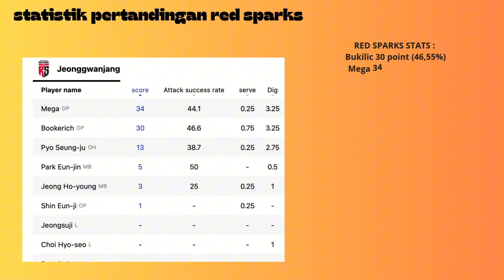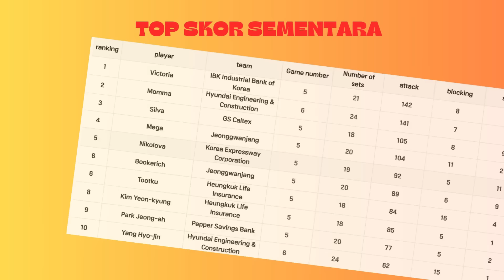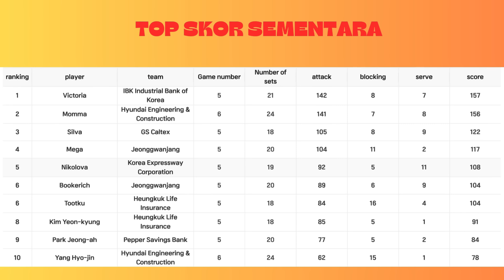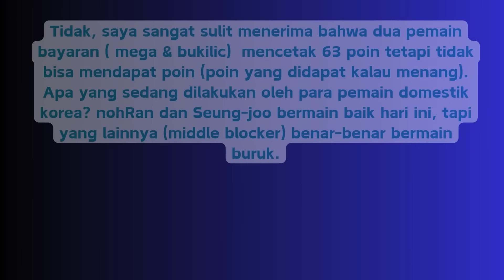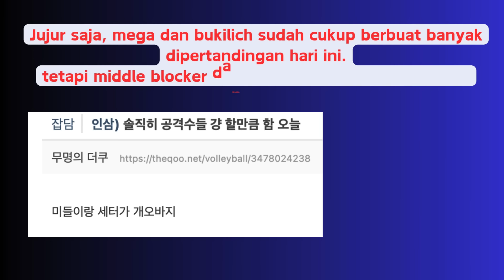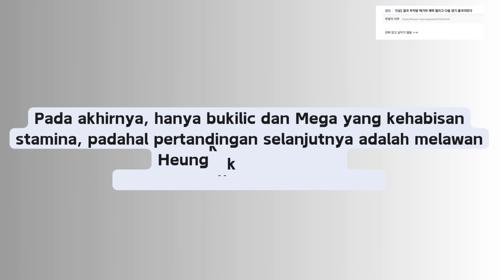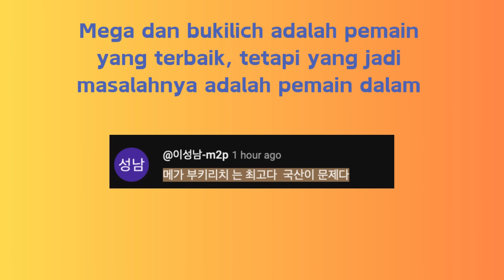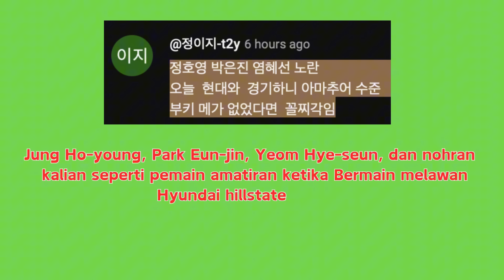Terjemahan komentar orang korea ketika red sparks kalah dari hyundai hillstate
jung hoyoung dan park enjin jadi sasaran kritik orang korea